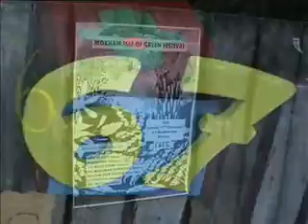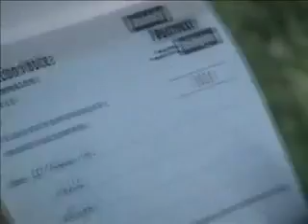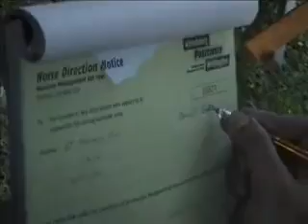William John Hooker, Moxham Ave. Noise Control Wellington some time in the mid-2000's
Rare footage shot by Greg Malcolm of a daytime house party/concert at 67 Moxham Ave. Wellington...featuring a performance by William John Hooker, guest appearance by a WCC Noise Control officer